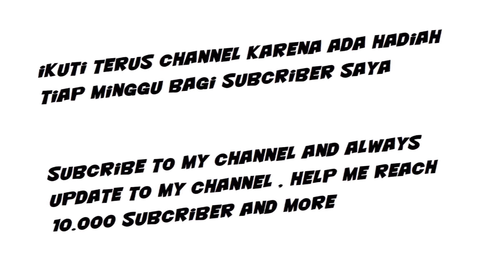Test Kacamata SPY GLASSES HD 1080 di malam hari ll Testing my spy glasses at night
hari ini saya mencoba testing kamera spy kacamata saya di malam hari , dan di video berikut inilah hasil nya... baik buruk silahkan anda yang memutuskan...

today im trying to tested my 1080 hd spyglasses in night, the results is on this video. i leaved all the judgement to you guys ... maybe it can helped you if you want to buy this spyglasses